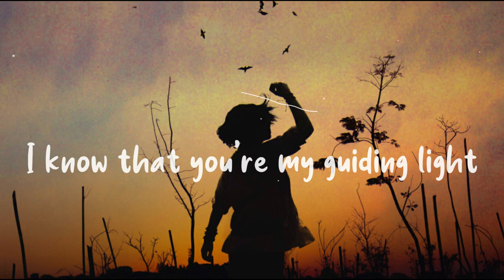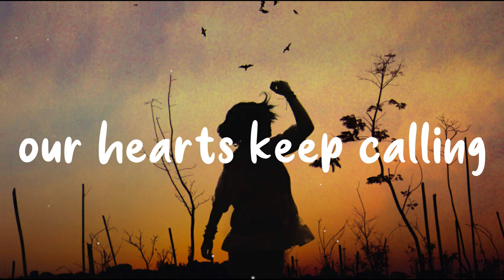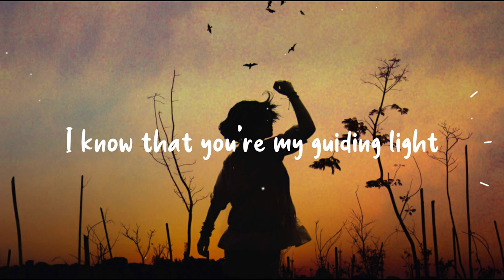DaniOnceX & Nomar - Infinity (fanion. & Acrux Remix) [Lyric Video]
Feel free to use our release on your YouTube videos or Twitch streams content and monetize them as long as you mention that the music was provided by Progressive Records Label and give credits to the proper artist(s) by linking his socials media links (copy and paste).

Track: DaniOnceX & Nomar - Infinity (fanion. & Acrux Remix)